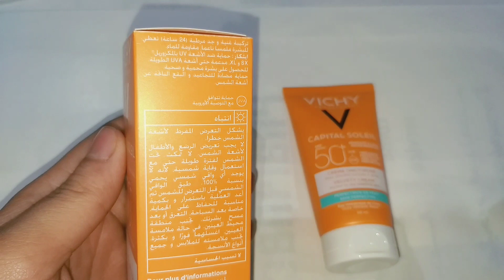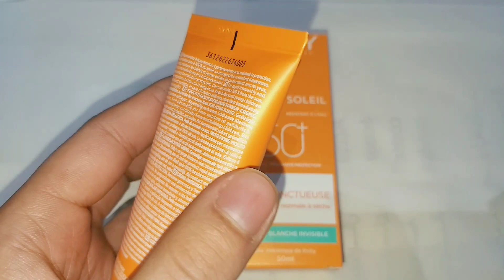VICHY CREME SOLAIRE ONCTUEUSE : كريم الشمس من فيشي لحماية و وقاية البشرة من الكلف مع ترطيب عميق